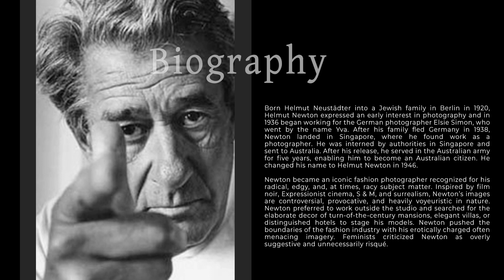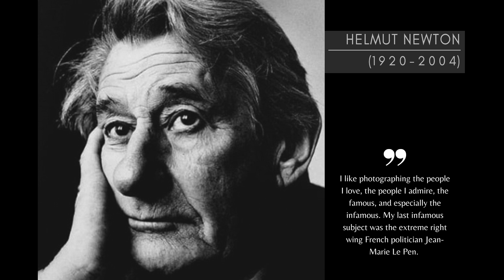📸🔥 Unveiling the genius of Helmut Newton, the 🇩🇪 German photographer 🔥📸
Bio
Born Helmut Neustädter into a Jewish family in Berlin in 1920, Helmut Newton expressed an early interest in photography and in 1936 began working for the German photographer Elsie Simon, who went by the name Yva. After his family fled Germany in 1938, Newton landed in Singapore, where he found work as a photographer. He was interned by authorities in Singapore and sent to Australia. After his release, he served in the Australian army for five years, enabling him to become an Australian citizen. He changed his name to Helmut Newton in 1946.

Newton became an iconic fashion photographer recognized for his radical, edgy, and, at times, racy subject matter. Inspired by film noir, Expressionist cinema, S & M, and surrealism, Newton’s images are controversial, provocative, and heavily voyeuristic in nature. Newton preferred to work outside the studio and searched for the elaborate decor of turn-of-the-century mansions, elegant villas, or distinguished hotels to stage his models. Newton pushed the boundaries of the fashion industry with his erotically charged often menacing imagery. Feminists criticized Newton as overly suggestive and unnecessarily risqué.